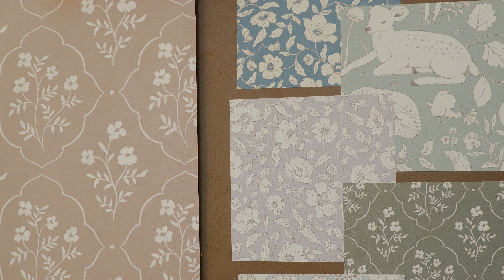Daphne and Sage X Loomwell